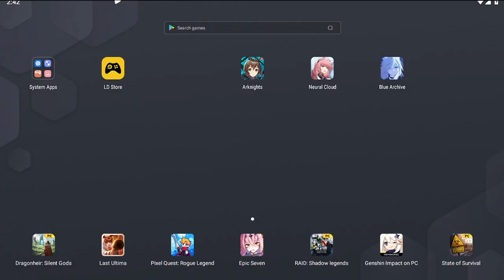Arknights UI softlock Made with Clipchamp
you can see at 0:06 the thing showing up very briefly
game object not properly deleted i guess